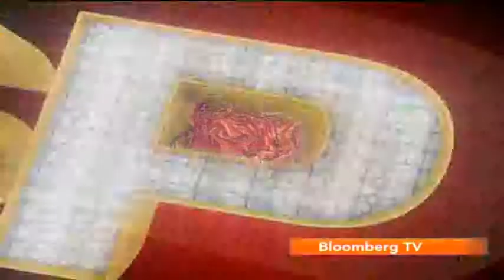The 'Amaya Collection' By Sotheby's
now in the art world... Sotheby's is one of the most sought after auction houses... and the company chairman, Robin Woodhead was in India recently...we caught up with him, as Sotheby's unveiled the first single-owner collection(the Amaya Collection) of Indian Art by noted collector... Amrita Jhaveri...  and the works on display... by some of the most sought-after masters of modern and contemporary art.
 Aspire on Bloomberg TV India brings together best from the world of Luxury, Lifestyle and Technology.  Fashion Trends, Cars, Gadgets, Watches and a lot more. We tell you where to put your money, what to indulge in and how to keep up with the times, in style... With reviews, expert opinions and celebrity insights, Aspire is the ultimate guide to a better lifestyle